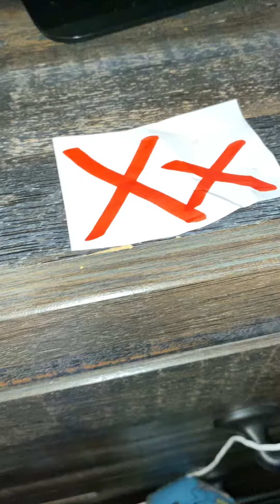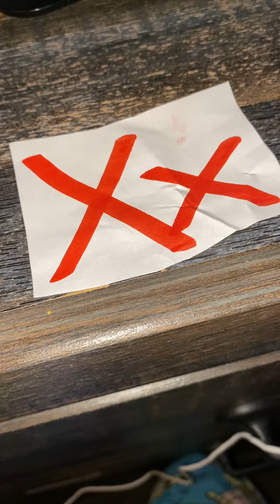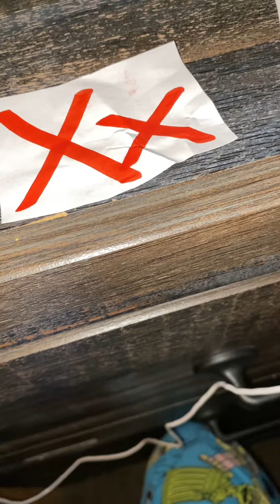ABCmouse The Letter X Song